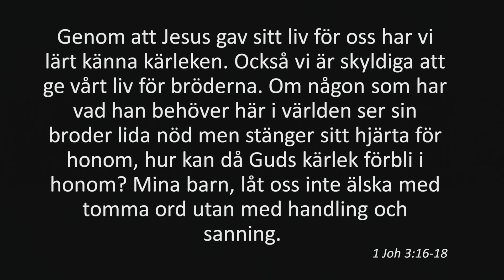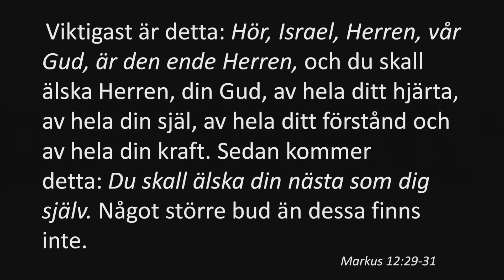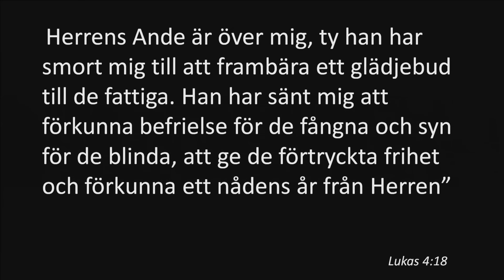151220 Predikan - Var inte rädd, Stefan Rizell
Predikan
Predikningar
Smyrnakyrkan Göteborg
smyrna.se